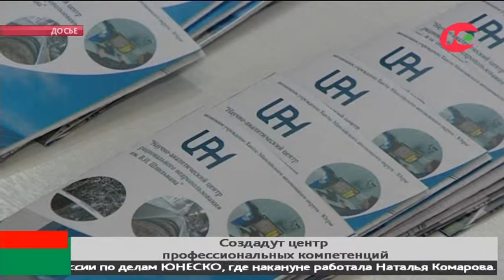ЮНЕСКО создаст в Югре центр профессиональных компетенций для нефтяников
В Югре создадут национальный центр профессиональных компетенций для нефтяников. Это новый совместный проект для округа и ЮНЕСКО.